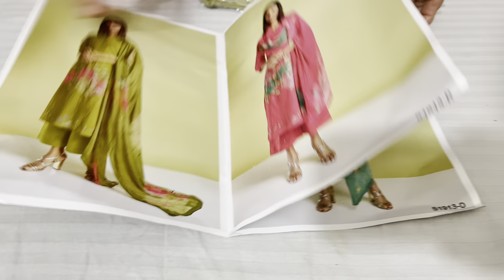GANGA BRAND OR JAIVIJAY BRAND में रंग बिरंगे सूट || #ganga #@FabricKiDuniya